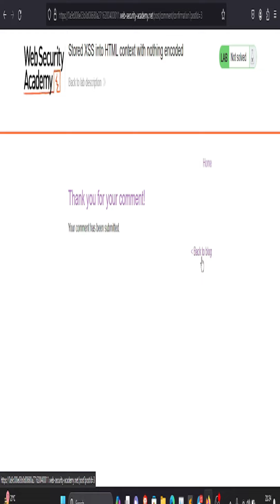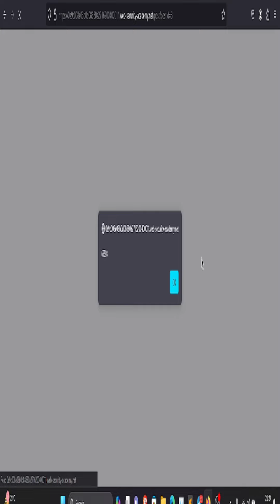Stored XSS Attacks || In Bangla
Stored XSS (Cross-Site Scripting) is a type of web vulnerability where an attacker injects malicious scripts into a website. In Bangla, it might be referred to as "স্টোর্ড ভিত্তিক এক্সএসএস." This attack can be dangerous as it affects multiple users who visit the infected page, allowing the attacker to steal sensitive data or perform actions on behalf of the user without their consent.